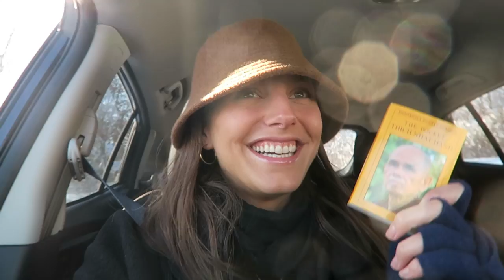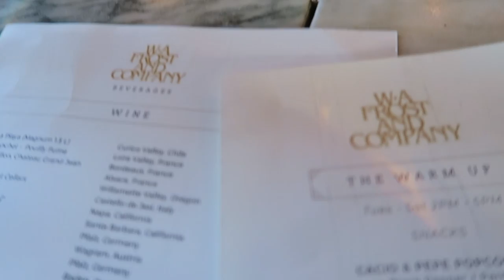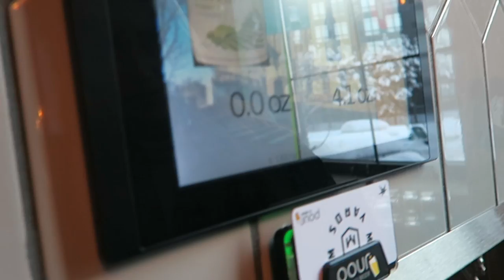VLOG: Parade haul and bestie comes to visit!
FAQ:
Vlog Camera: Canon G7X